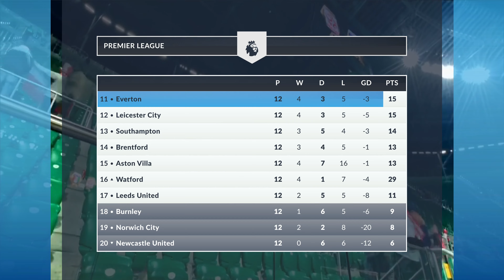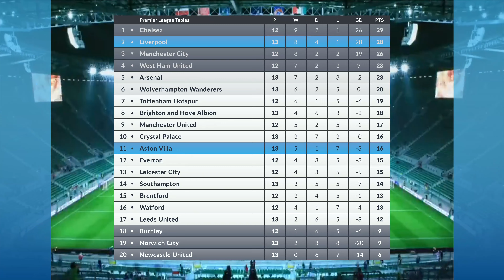Football League Broadcast Package After Effects | MOGRT for Premiere Pro files included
About Broadcast Football Graphics Package :

Complete Football League Broadcast Package solution for soccer game.
Football League Broadcast Package is a professionally designed and constructed After Effects Template that can be used for a wide range of projects you might be working on.

It features an Modern and Flat Design based around the popular Broadcast Packtrend, is easy to update, manipulate and alter to suit your individual styles.

Super easy to customize, choose your text layer and update the required text, add your own images and video and you are done! All editing is done with the ‘Essential Graphics’ layer in After Effects for ultimate familiarity and ease of use.

New intuitive way to customize graphics via “Essential Graphics” panel.
New highly-customizable league table.
New option to choose team crests instead of flags.
Existing widgets have been revised and optimized for rendering speed.
Added support for replacing external media in MOGRT files.

Broadcast Sports Graphics Package remains the most complete soccer package you can buy on Yalla Studio.
New graphics are constantly being added.
Once you purchase this package, you get all future updates for free.

Features :
No Requires Plugins.
Native 4K Resolution.
Easily customization.
Flat Design.
Auto-adjusted Animations.
Video Tutorial.
MOGRT files included.

Package Content :
01 Score Bug
01_a Score Bug Added Time Notification
01_b Score Bug Comparison Notification [Numeric]
01_c Score Bug Comparison Notification [Percentage]
01_d Score Bug Gool Notification
01_e Score Bug News
01_f Score Bug Red Card Notification
01_g Score Bug Referee Notification
01_h Score Bug Social Media Notification
01_i Score Bug Substitutes Notification
01_j Score Bug Var Notification
01_k Score Bug Yellow Card Notification
02 Game Presentation
02_a Match Promo Start
02_b Game Presentation
03 Lower third
03_a Match Info
03_b Match Commentary
03_c Referee
03_d Full Time
03_e Half Time
03_f Match Score Update
03_g Player Substituion
03_h Player Statistics
03_i Player Goal
03_j Player Card
03_k Man of the Match
03_l Comparison [Numeric]
03_m Comparison [Percentage]
03_n Player Info
03_o Top Players
03_p Manger Info
04 Lineup
04_a Lineup and Formation
05 Statistics Comparasion
05_a Statistics Comparasion
06 Standings and Fixtures
06_a League Table
06_b League Table
07 Transitions
08 Bumpers